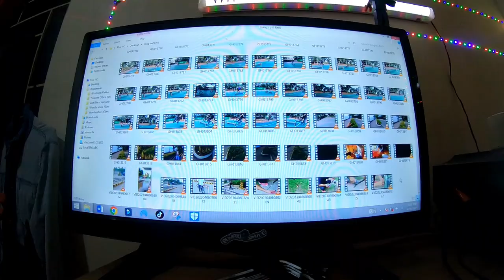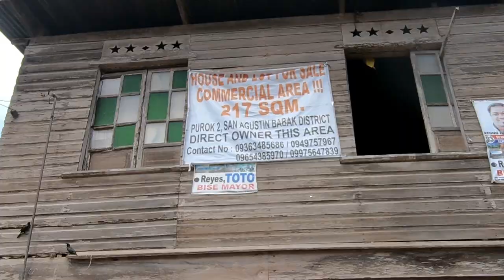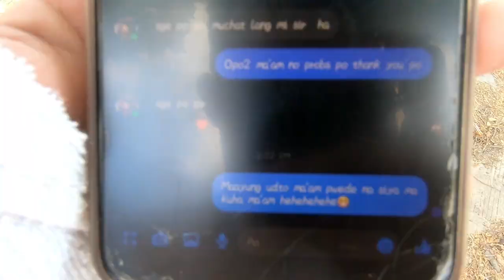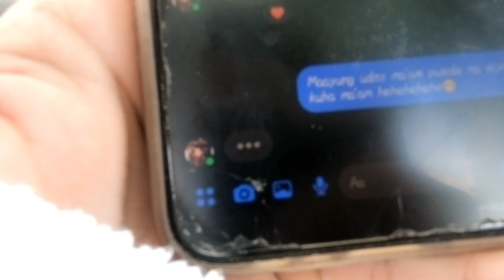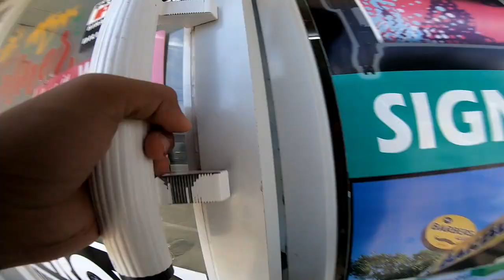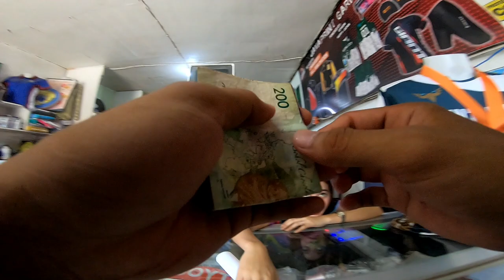NEW OBSTACLE TRIP... (RIDING BMX)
1 LIKE = 1 SABSKARAYB33

Hello guys salamat sa pagpanood ng video ko at wagdin  kalimotan e hit ang like👍 button at pati narin ang subscribe🔔 button para lagi kayong update sa mga susunod Kung mga video. yon lang guys byee🙋‍♂️ GOD BLESS YOU GUYS ENJOYED 😁